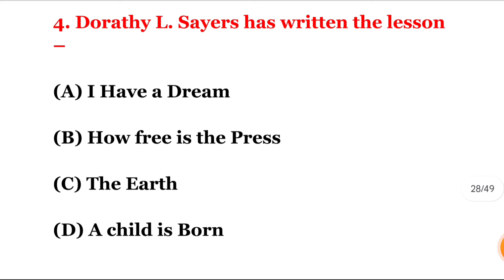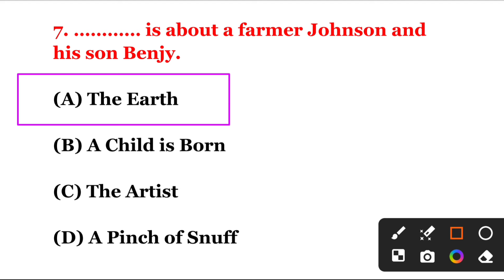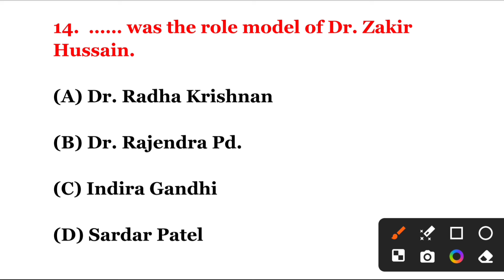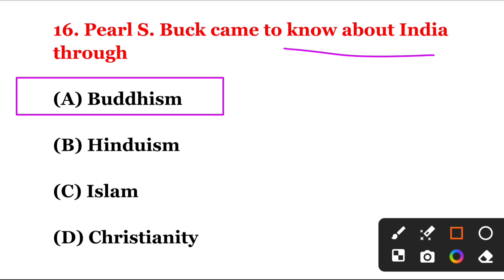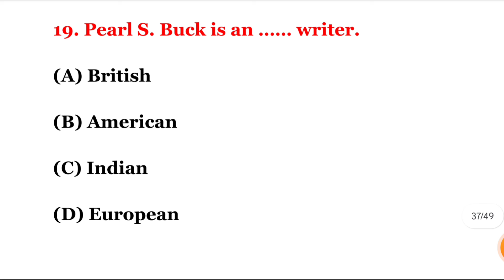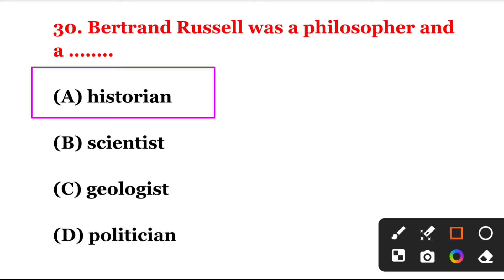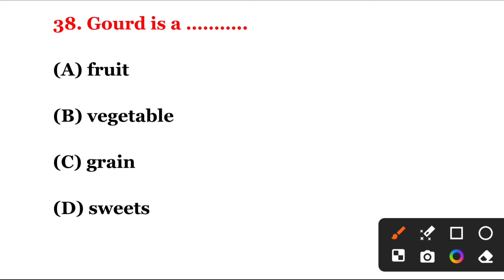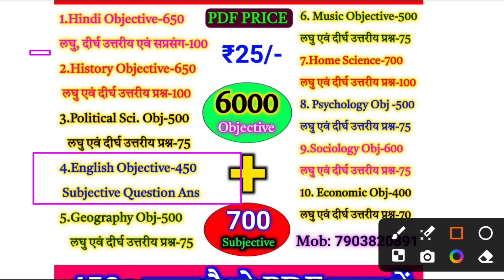Class 12th Bihar Board English VVI Objective Questions 2024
class 12 english vvi objective question 2024
class 12th english vvi objective question 2024 bihar board
bihar board class 12 english vvi objective
bihar board english class 12 objective
12th english vvi objective 2024
12th english vvi subjective question 2024
12th english vvi objective
story of english class 12 bihar board objective
12th english vvi objective question 2024